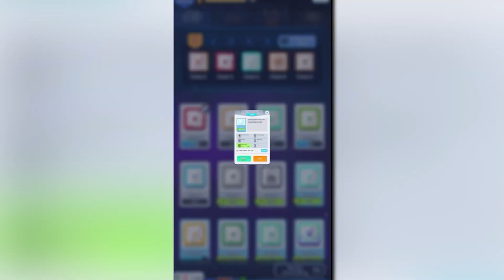Nintendo Direct June 2022 Could Be a NIGHTMARE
Nintendo Direct June 2022 is COMING SOON! And here's why it could be an absolute nightmare. The E3 season is almost upon us (even without E3), and we're covering the latest Nintendo Switch news and Nintendo Switch leaks!

How do you feel about these new Switch news stories? SwitchForce is the best place for all the latest news and Nintendo Switch leaks, and we've got you covered morning, noon, and night! While we wait for the new Nintendo Direct, the new Switch update, and the latest Switch leak, let's discuss the Nintendo Direct, The Legend of Zelda Breath of the Wild 2, Nintendo Switch Online Expansion Pack, Nintendo Direct 2022, new Nintendo Direct, new Switch games 2022, New Switch games coming soon, Nintendo Switch leak, Switch rumors, new Nintendo games, Nintendo Direct June 2022, June Nintendo Direct, Switch Direct, and more! What is YOUR new Nintendo Direct nightmare?!